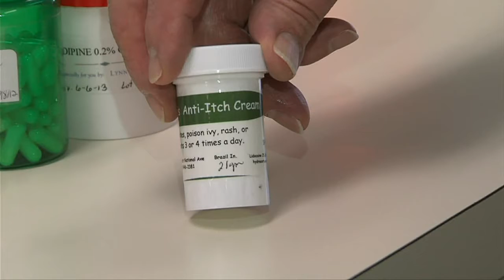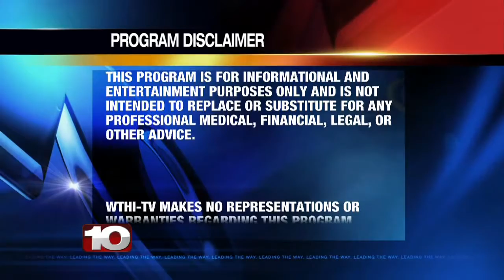Healthy Living for May 3, 2013